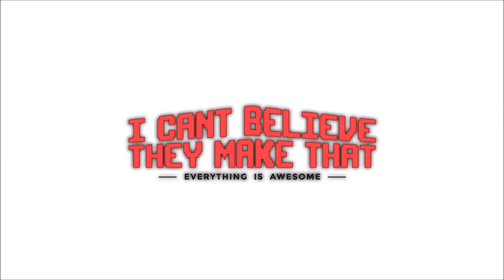Ocean Garbage Trash Can - Sea Bin - I Cant Believe They Make That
Video By Sea bin Project a rubbish bin you put in ocean water

Check out this link to see how you can get involved int this project

Tell them your mom sent you.

For more cool shit like this, check out